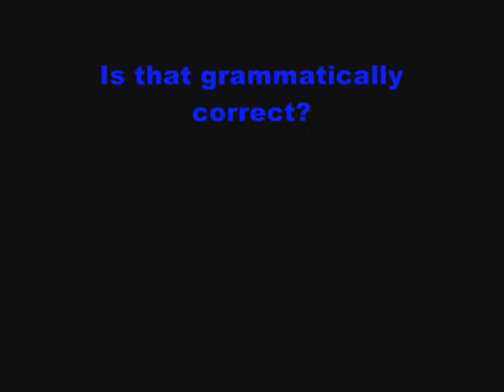The Gospel (written by Gayle Howell)